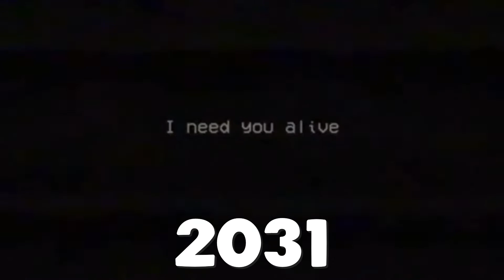Evolution of Poppy